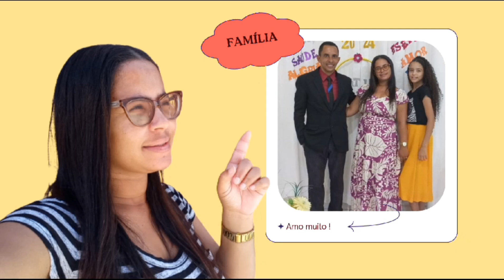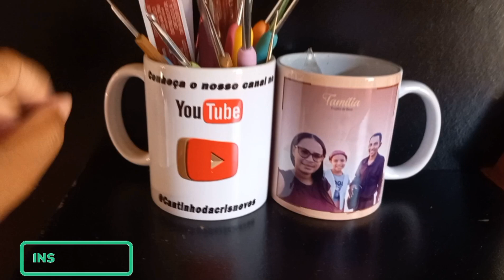VLOG DO MEU DIA ORGANIZANDO A CASA E PREPARANDO O ALMOÇO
OLÁ PESSOAL SEJA TODOS BEM-VINDO AO MEU CANAL .AQUI MOSTRO MINHA ROTINA EM FAMILIA E MEU TRABALHO EM CROCHÊ , COMPARTILHO UM POUCO DA MINHA VIDA COM VOCÊS E SAIBA QUE AMO GRAVAR E MOSTRA MEUS CONTEUS PARA VOCÊS COM MUITA ALEGRIA. SOU CASADA AMO MEU ESPOSO E MINHA FILHA  .AMO FALAR DE JESUS POIS ELE MUDOU MINHA HISTORIA. SOU GRATA POR TUDO QUE DEUS ME PRESENTIOU AMO ESTA AQUI COM VOCÊS MOSTRANDO MINHA HISTORIA DE VIDA😍  QUE DEUS ABENÇOA TODOS INSCRITO DESSE CANAL E ABENÇOA A MINHA VIDA TAMBEM.